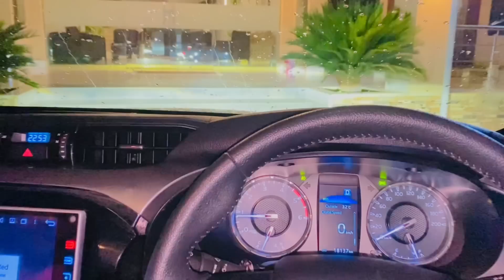Lain g jana ta mahndi per or ham chly gy domino’s 😂😂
Achi baty sun lo hamri🥰👍view